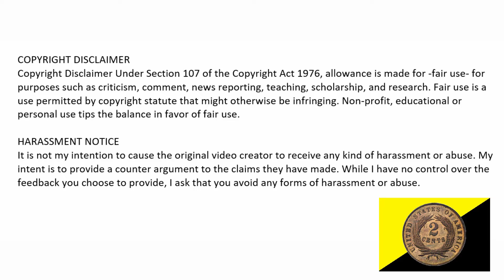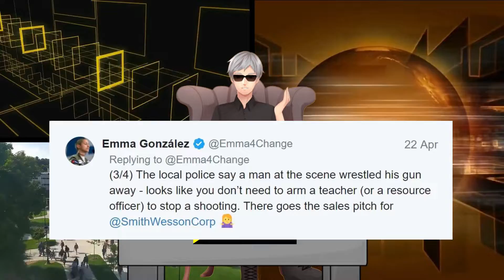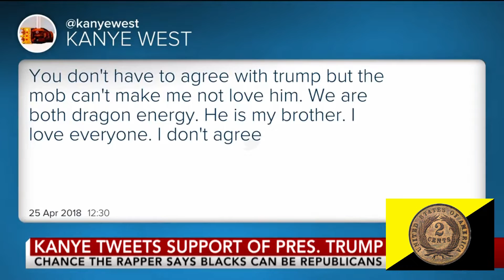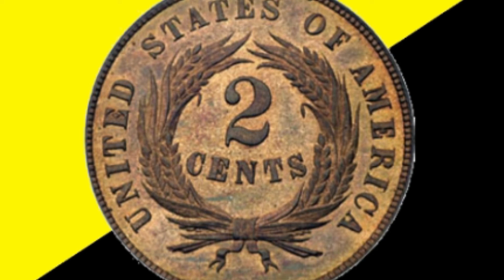2 Day with 2 Cents (Apr 28, 2018)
This week's wrap of of news on The Liberty Network.

If you'd like to make a one time donation through PayPal or with Bitcoin:

Bitcoin Wallet: 1CJ4z5drcgHVvNKKJhANB8NEJur8qKiZHS

HARASSMENT NOTICE
It is not my intention to cause the original video creator to receive any kind of harassment or abuse. It is my intention to provide a counter argument to the claims they have made. While I have no control over the feedback you choose to provide, I ask that you avoid any forms of harassment or abuse.